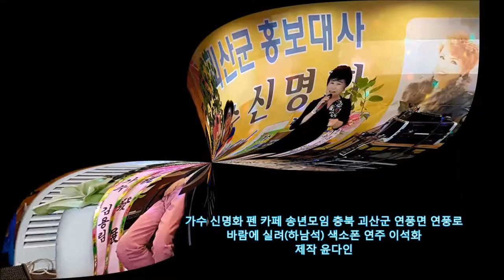가수 신명화 펜 카페 송년모임 충북 괴산군 연풍면 연풍로(바람에 실려(하남석) 색소폰 연주 이석화)